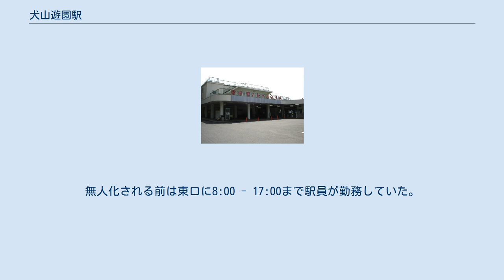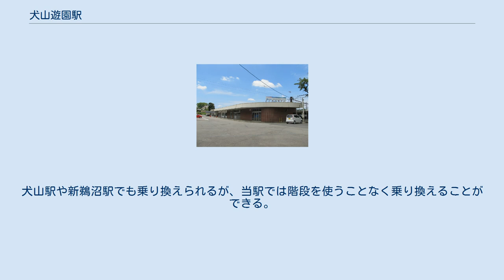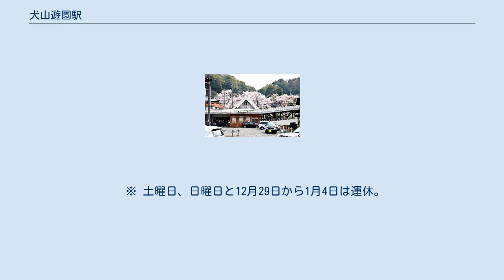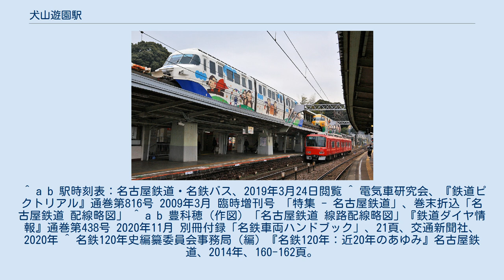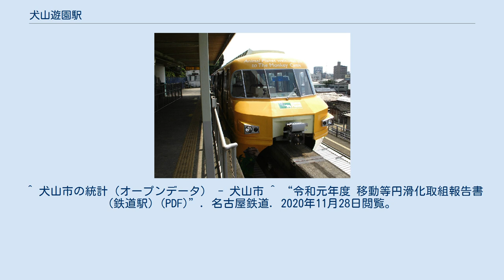犬山遊園駅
犬山遊園駅（いぬやまゆうえんえき）は、愛知県犬山市犬山字瑞泉寺にある、名古屋鉄道犬山線の駅である。
愛知県最北端の駅である。
犬山線に属する駅だが、旅客案内上は各務原線にも含まれている。
全ての列車が停車する。
 相対式2面2線の地上駅である。
2020年5月25日から当面の間、終日無人化されている。
駅舎は東西両側に設けられており、各駅舎に自動券売機(東口はタッチパネル式、西口はボタン式)・自動精算機を備え、そして西口改札内にはICカードチャージ機を備えている。
無人化される前は東口に8:00 - 17:00まで駅員が勤務していた。
上下ホーム間は地下道でつながっているが、エレベーターは設置されていない。
ホームの北半分は半径290mのカーブ上に位置する。
 通常使用されることはないが、犬山橋が不通となった時に備えて1番線から犬山駅方に折り返し可能な渡り線が2018年まで設置されていて、昭和40年代（1960年代 - 1970年代）には当時の国道41号（現在の愛知県道・岐阜県道27号春日井各務原線）としても利用されていた犬山橋を通行しない形での、当駅止まりの特急が運行されていた。
また、2000年代前半までは行楽シーズンや日本ライン夏まつり納涼花火大会、大晦日の臨時列車で当駅発着となり、当駅最寄りの成田山と名古屋市営地下鉄鶴舞線経由の大須観音とを結ぶ電車もあった。
現在は花火大会の臨時列車に限り北隣の新鵜沼駅発着で運行されている。
 かつて存在していたモンキーパークモノレール線（動物園方面）にはのりば番号が明記されていなかった。
また、駅名標も設置されていなかった。
 1番線の新鵜沼（犬山橋）方に設置されている信号機は当駅の出発信号機ではなく、新鵜沼駅の第1場内信号機と表示されている。
また、2番線のほぼ同じ箇所（ホーム手前）にある信号機も、場内信号機ではなく閉塞信号機である。
 かつては犬山方面に片渡り線が設置されていたが、現在は撤去されている。
 犬山線（名古屋方面から来た新鵜沼行き）と各務原線（犬山発の岐阜行き）を乗り継ぐ場合、当駅での乗り換えを呼び掛けている。
犬山駅や新鵜沼駅でも乗り換えられるが、当駅では階段を使うことなく乗り換えることができる。
 当駅は木曽川の犬山市側の河岸にある。
明治末期 - 昭和初期から観光スポットとして注目を浴びた。
そのため、民宿や旅館などがいくつかあるが廃墟も目立つ。
近年では住宅が立ち並んでいる。
犬山城へは距離的には犬山駅よりも近いが、城下町などほかの観光ルートとは外れる為、鉄道でのアクセス駅は主に犬山駅になっている。
駅前には数件の飲食店が立ち並び小規模ながら商店街を形成している。
犬山城の東すぐの名鉄犬山ホテルは、建て替えのため閉鎖されている。
 ※ 毎月5日・18日と大祭日（8月9日・11月第2日曜）のみとなっている。
午前～昼過ぎにかけて、概ね30分間隔で運行される。
 ※ 土曜日、日曜日と12月29日から1月4日は運休。
 ^ 犬山遊園駅 - 電車のご利用案内、2018年2月25日閲覧 ^ 名古屋鉄道広報宣伝部（編）『名古屋鉄道百年史』名古屋鉄道、1994年、1008頁。
 ^ a b 駅時刻表：名古屋鉄道・名鉄バス、2019年3月24日閲覧 ^ 電気車研究会、『鉄道ピクトリアル』通巻第816号 2009年3月 臨時増刊号 「特集 - 名古屋鉄道」、巻末折込「名古屋鉄道 配線略図」 ^ a b 豊科穂（作図）「名古屋鉄道 線路配線略図」『鉄道ダイヤ情報』通巻第438号 2020年11月 別冊付録「名鉄車両ハンドブック」、21頁、交通新聞社、2020年 ^ 名鉄120年史編纂委員会事務局（編）『名鉄120年：近20年のあゆみ』名古屋鉄道、2014年、160-162頁。
 ^ 犬山市の統計（オープンデータ） - 犬山市 ^ “令和元年度 移動等円滑化取組報告書(鉄道駅) (PDF)”. 名古屋鉄道. 2020年11月28日閲覧。
 犬山橋駅に関するカテゴリ: